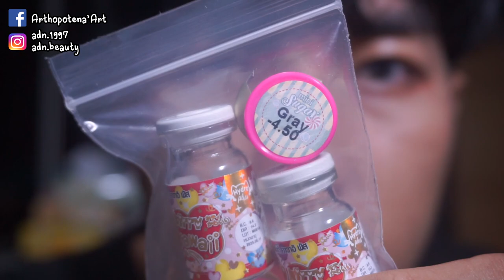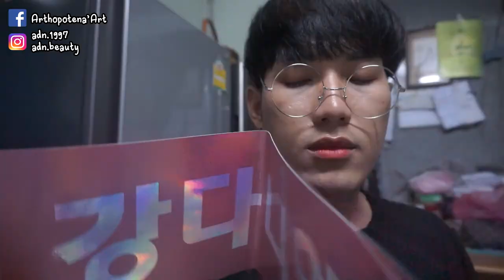ซื้ออะไรมา ? เดือนกันยายน เราจะต้องสวยขึ้น ! | Arthopotena'Art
โอโห ถ้ามาช้าขนาดนี้ ก็ไปอัพพรุ่งนี้เหอะ 55555 กำท่ด ๆ มา ๆ เรามาดูดีกว่าว่าเดือนก่อนเปย์อะไรไปบ้าง มีอะไรน่าสนใจ มาดู